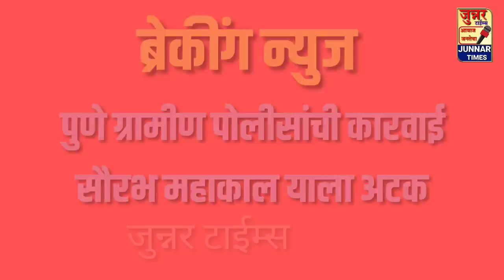ब्रेकींग न्युज. सिध्दु मुसेवाला. आरोपी सौरभ महाकाल याला संगमनेर बोटा मधुन अटक.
नुकतीच एक मोठी बातमी हाती येत आहे.

पंजाबी गायक सिध्दु मुसेवाला मर्डर केस मधील आरोपी सौरभ उर्फ महाकाळ उर्फ सिद्धेश कांबळे याला पुणे ग्रामीण पोलीसांकडुन अखेर अटक करण्यात आली आहे.

पुणे ग्रामीण पोलीस व एलसीबीचे हे मोठे यश असुन अन्य फरारी आरोपी लवकर ताब्यात येण्याची दाट शक्यता आहे.

ज्या ८ जणांनी सिध्दु मुसेवाला यांची हत्या केली त्यात पुने जिल्ह्यातील संतोष जाधव व सौरभ महाकाळ यांची नावे समोर आल्यानंतर पुणे ग्रामीण पोलीस अलर्ट झाले होते.

पुणे ग्रामीण पोलीस अधीक्षक डॉ अभिनव देशमुख यांनी सूत्रे हाती घेतली.

अपर पोलीस अधीक्षक मितेश घट्टे, DySP सुदर्शन पाटील यांनी मंचर पोलीस स्टेशन व स्थानिक गुन्हे शाखेचे पोलीस निरीक्षक अशोक शेळके, सहायक पोलीस निरीक्षक नेताजी गंधारे, सचिन काळे यांचे नेतृत्वाखाली पोलीस पथक बनवुन सौरभ महाकाळ उर्फ सिद्धेश कांबळे याला पकडण्याच्या सुचना केल्या होत्या.

सौरभ उर्फ सिद्धेश उर्फ महाकाळ कांबळे बाबत पोलीसांनी खबर्यामार्फत माहिती काढली होती. दरम्यान पोलीस पथकाने काल दिनांक ७ जून रोजी संगमनेर जवळ अटक केली.

पोलीसांनी दिलेल्या माहितीनुसार सौरभ उर्फ महाकाळ उर्फ सिद्धेश कांबळे याने संतोष जाधव याला आसरा दिला होता. संतोष जाधव हा अद्याप फरार असुन पोलीस त्याच्या मागावर आहेत.

विश्वसनिय माहितीनुसार सौरभ महाकाळ याचे मूळ गाव नारायणगाव  परंतु तो वडीलांसह अनेक वर्षांपासून आळेफाटा येथे असून त्याचे वडील आळेफाटा येथे ड्रायवर काम करतात.

सौरभ महाकाळ याचे लग्न झालेले नसून तो राजस्थान येथे असायचा व कधीतरी आळेफाटा येथील घरी व बोटा व शिक्रापूर येथील बहिणीकडे रहायचा.

दरम्यान पोलीसांनी त्याला अहमदनगर पुणे जिल्ह्याच्या बॉंडरी जवळील बोटा येथुन अटक केली आहे.

न्यायालयात हजर केले असता त्या २० जूनपर्यंत पोलीस कोठडी दिली आहे.

पोलीस चौकशीत संपूर्ण मर्डर मिस्टरी उलगडणार असून महाकाळ का सांगतो याकडे जनतेचे लक्ष लागले आहे.

पुढील तपास DySP सुदर्शन पाटील करत असून पोलीस निरीक्षक सतीश होडगर, सहायक पोलीस निरीक्षक परशुराम कांबळे, सहायक पोलीस निरीक्षक परशुराम ताटे, श्री मोहिते व वाफगावकर हे तपासकामात मदत करत आहेत.

जुन्नर टाईम्स, मंचर